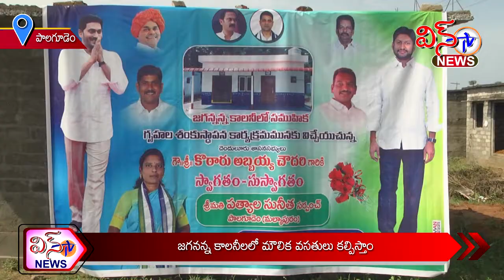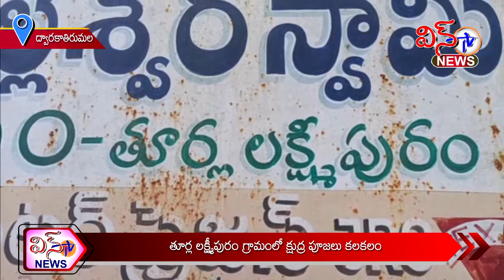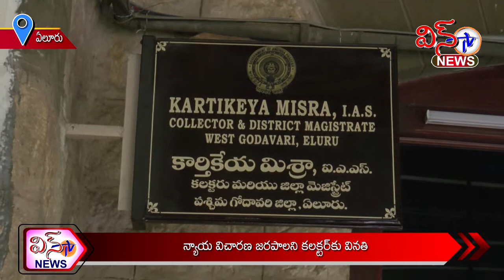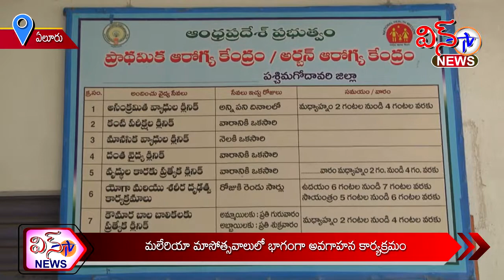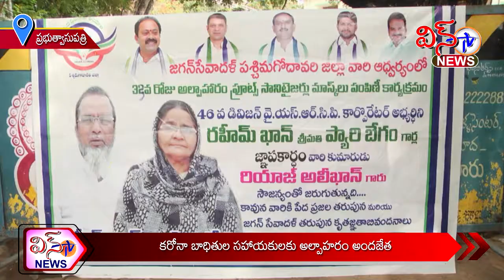WIN TV NEWS 03 07 2021